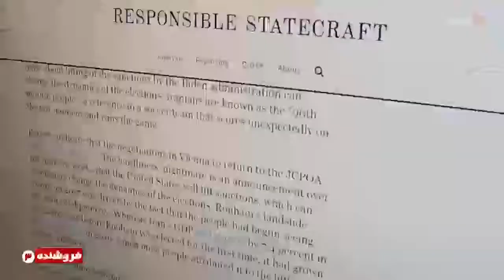فروشنده۳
📣 مستند

⭕️ آیا حافظه مردم ایران نسبت به حوادث و وقایع گدشته ضعیف است⁉️
⚠️ آیا سخن، «ملت دقیقه نودی» صحت دارد‼️

✅  دانلود و تماشا:
🌐 b2n.ir/foro3

⚠️ با تهیه بلیت_اختیاری به میزان دلخواه در تأمین هزینه ساخت این مستند سهیم شوید.

💢 به‌روزترین فیلم‌های انتخاباتی را اینجا ببینید 🔻🔻